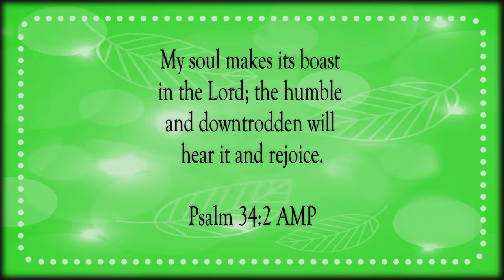I Will Bless The Lord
Scripture of the Day! I will bless the Lord!